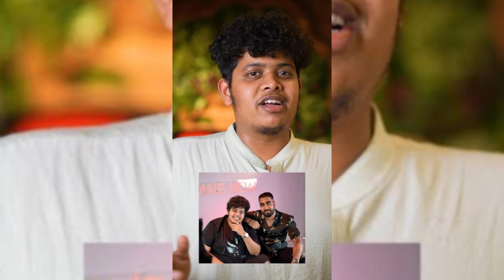March 29, 2024